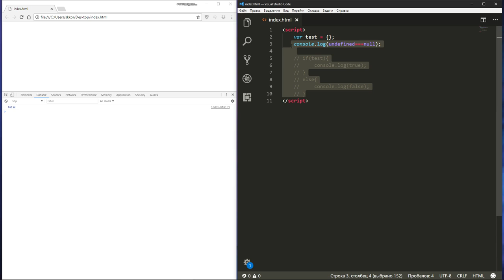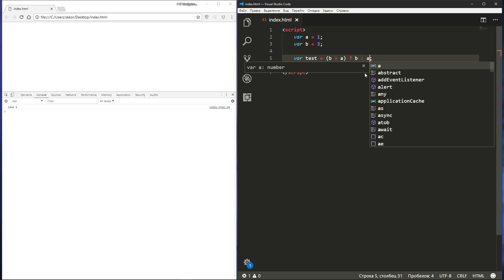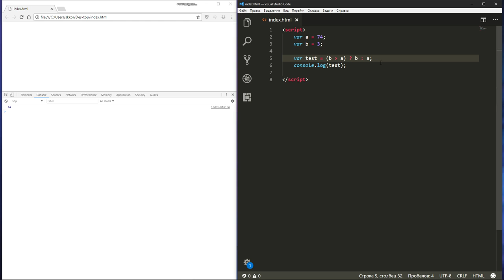Замечательный JavaScript #8 Условные конструкции